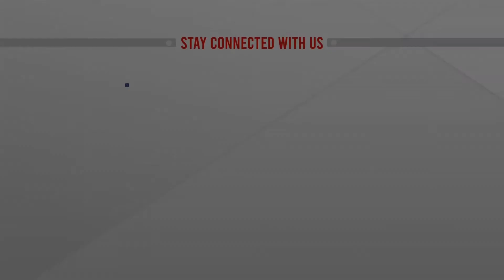গণপরিবহন সংকটে সাধারণ মানুষ | LIVE | ATN NEWS